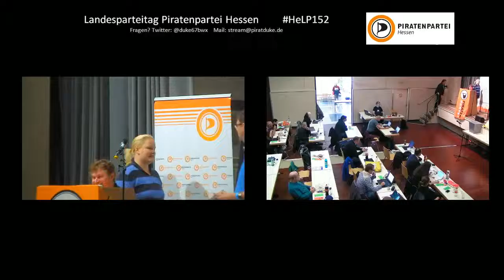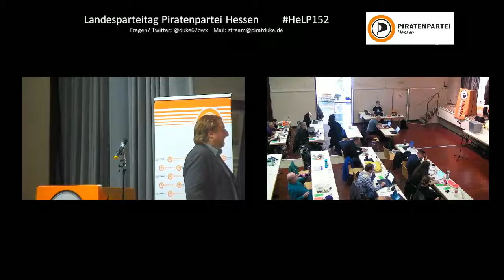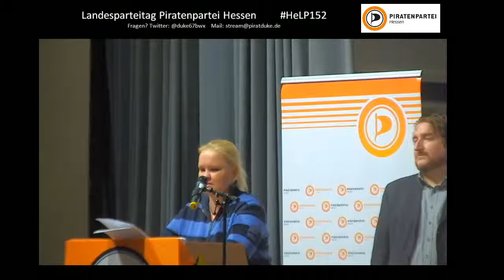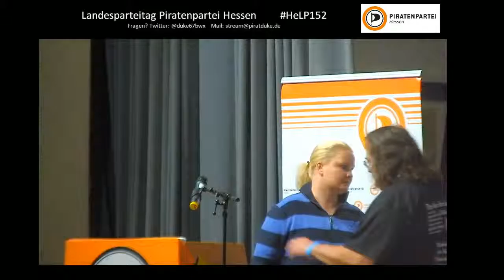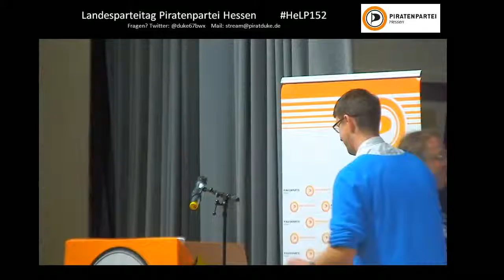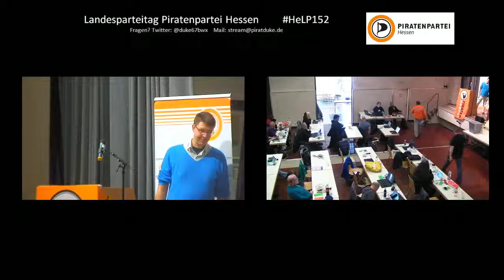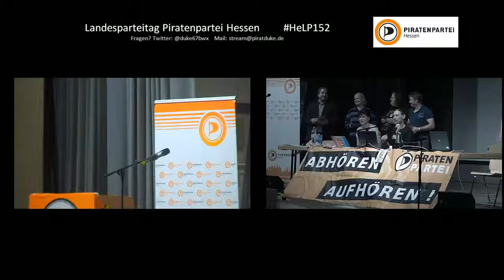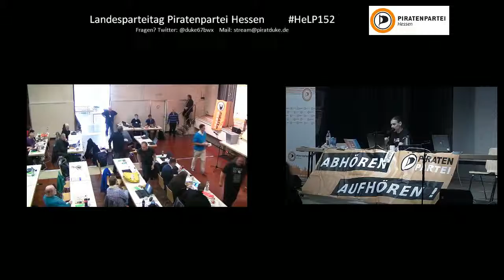HELP 15.2 TOP 4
* TOP 4: Tätigkeitsbericht des Landesvorstands
** Der Vorstand stellt seinen Tätigkeitsbericht nach seinen Geschäftsbereichen vor.
*** Mitgliederentwicklung: 144 Austritte, 16 Eintritte, 1.238 Mitglieder
** Rechenschaftsbericht durch den Schatzmeister
*** Gibt es Einwände auf die Frage, ob der Rechenschaftsbericht des Schatzmeister bereits vor dem LPT vorlag?
*** Keine Einwände
** Bericht der Rechnungsprüfer
*** Kassenstand: Knapp 200.000 €, Kasse geprüft und für in Ordnung befunden, Reisekosten sollten zeitnaher abgerechnet werden, Problem mit Mitgliedsbeiträgen aus Bundesverband: keine Abrechnung vorhanden, ausstehende Beiträge in Höhe von etwa 40.000 €, jedoch fraglich, ob das überhaupt noch alles Mitglieder sind
*** Die Rechnungsprüfer beantragen, den Vorstand zu entlasten.
** Beschlussfassung über die Entlastung des Landesvorstands
*** Der Vorstand wird einstimmig entlastet.